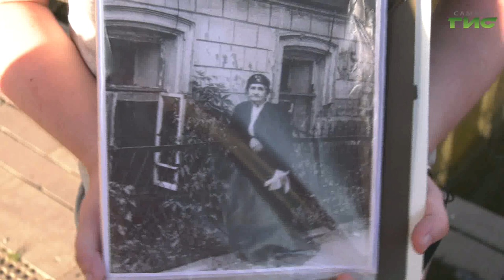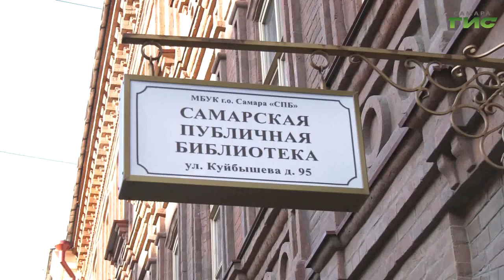В Самаре прошла встреча-экскурсия, посвященная жене Максима Горького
Посмотреть на Самару глазами знаменитого писателя. Для жителей и гостей города прошла пешая экскурсия. Ее организовал литературный музей. Она была приурочена ко дню рождения Екатерины Волжиной — жены Алексея Пешкова, более известного под псевдонимом Максим Горький. Как связано имя писателя и его супруги с Самарой — узнала наш корреспондент Ксения Баканова.